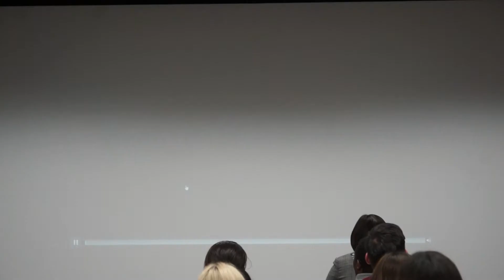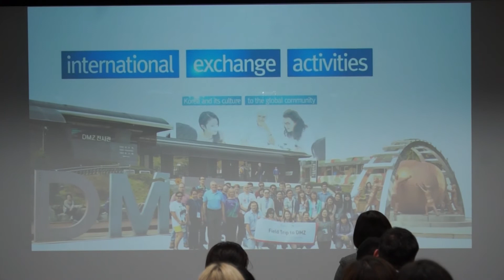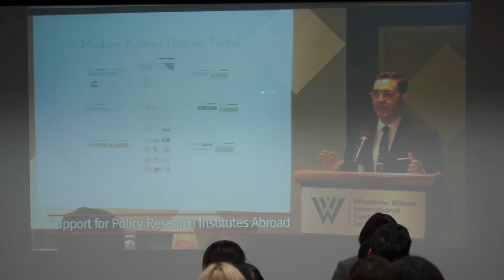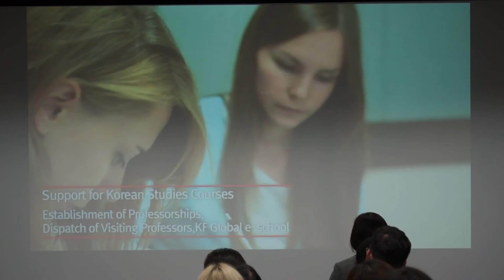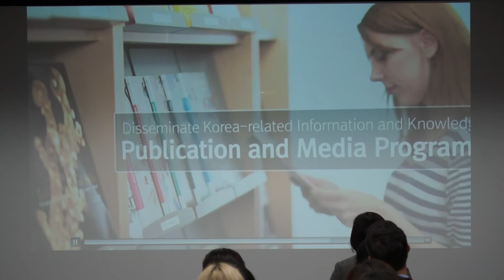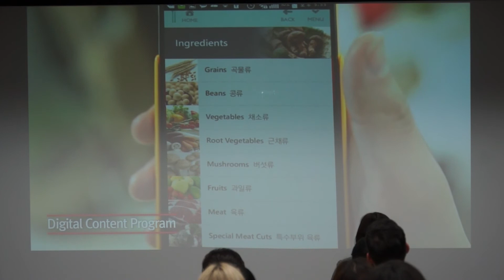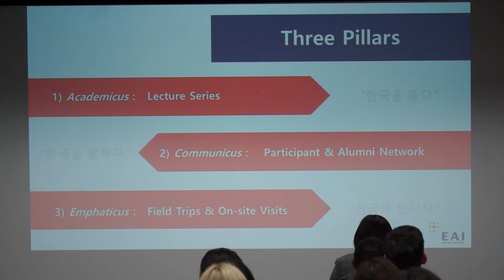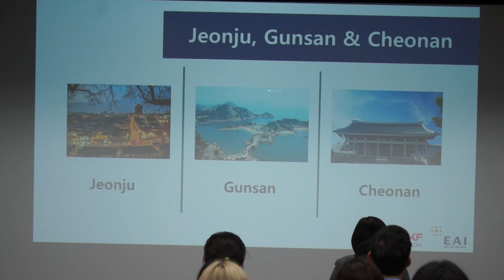[KF Korea Workshop 3] 오리엔테이션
EAI는 한국국제교류재단(Korea Foundation: KF)과 함께 주한 외국인을 대상으로 한국에 대한 이해 증진과 공감대 형성을 확대하고자 [KF 코리아 워크숍]을 진행합니다.

오리엔테이션은 이시연 한국국제교류재단(KF) 차장과 오승희 동아시아연구원(EAI) 국장의 환영사로 시작했으며, 정동 답사와 1박 2일 워크숍으로 진행된 전주, 군산, 천안 견학 등 전체 프로그램에 대한 상세한 설명을 듣는 시간을 가졌습니다.